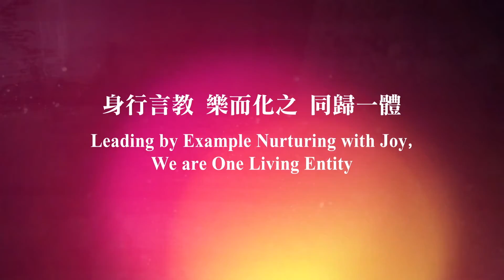Farewell Dinner for UNESCO Ambassadors' Delegation歡送聯合國大使溫馨晚宴20190316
Leading by Example Nurturing with Joy,
We are One Living Entity
Speaker: Venerable Master Chin Kung, AM
Time:16 March 2019
Venue: Pure Land Learning College Association Inc.